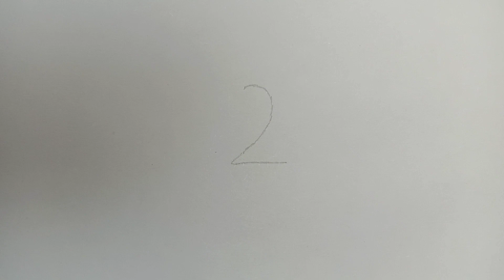How to draw bird from 2 number | Bird Drawing With Number 2 Easy | Zoom World Art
Learn How to draw bird from 2 number | Bird Drawing With Number 2 Easy | Zoom World Art

Number drawing easy step by step
How to draw with number
Bird drawing very easy